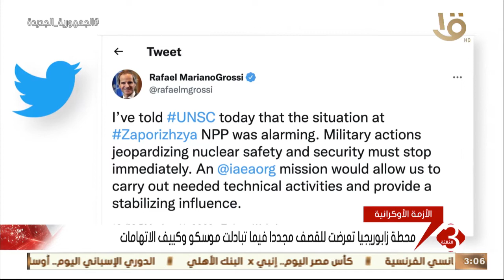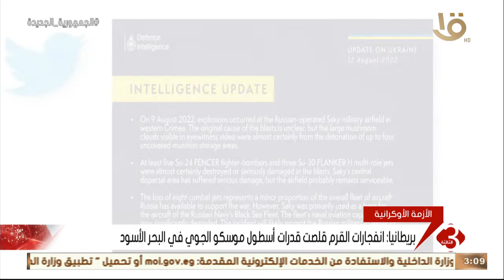نشرة الثالثة | آخر تطورات الأزمة الأوكرانية